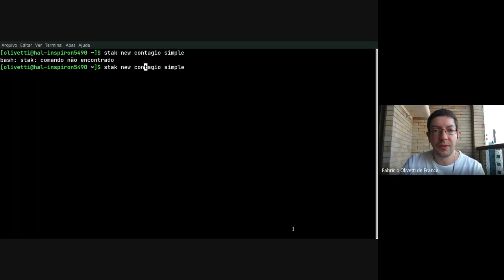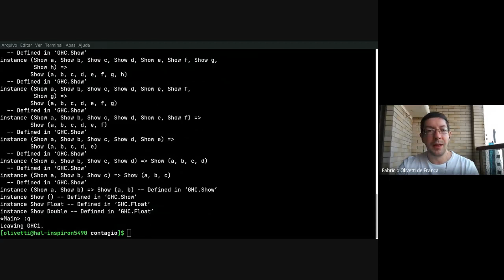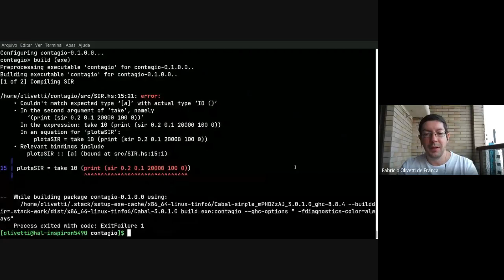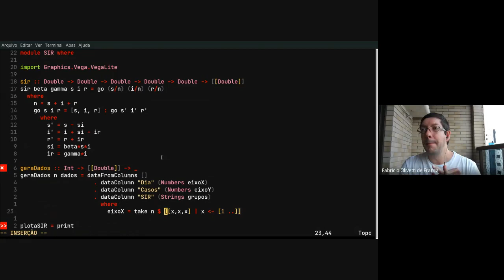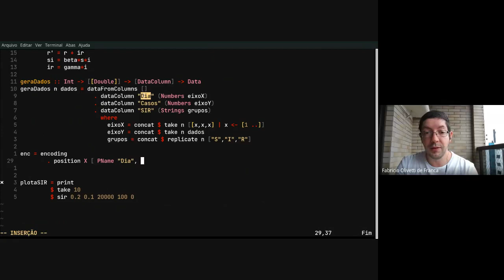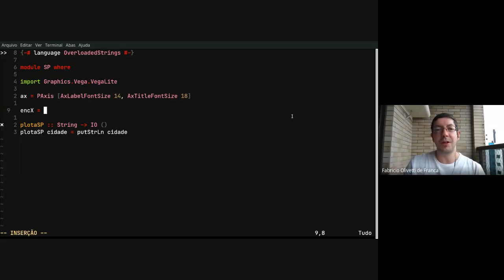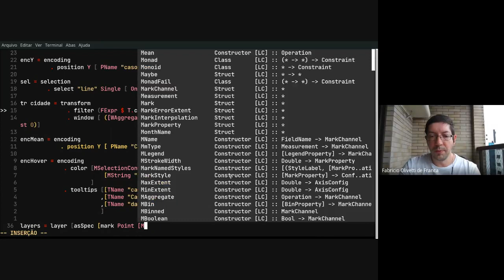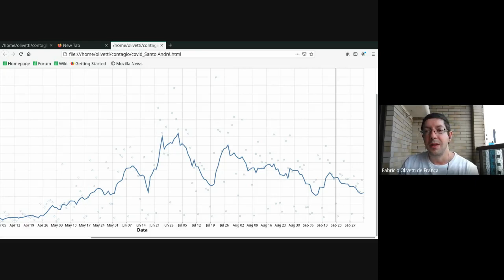Semana III - Diurno - Paradigmas de Programação - UFABC - Aula de 2020-10-05 - Usando o Vega Lite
Neste vídeo aprendemos a criar um projeto em Haskell com múltiplos arquivos fontes e a plotar gráficos utilizando a linguagem Vega Lite